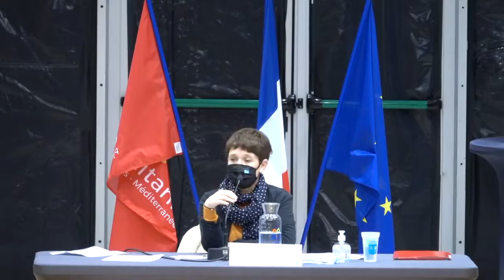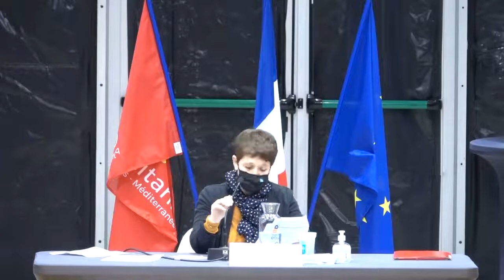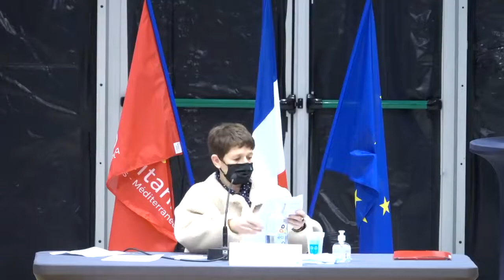Conseil municipal du 15 février 2021